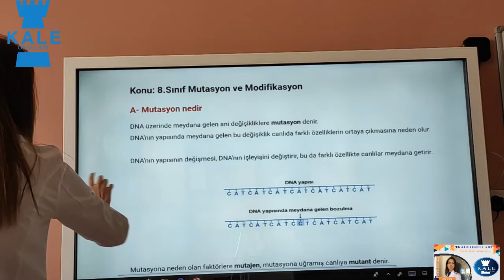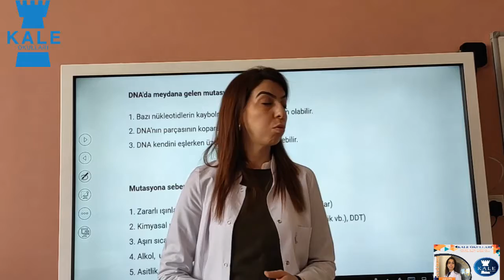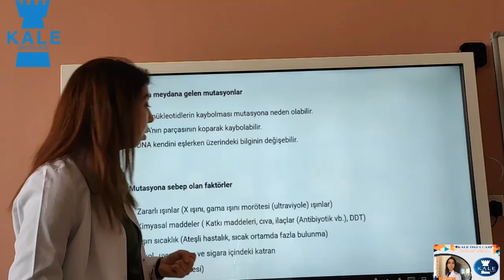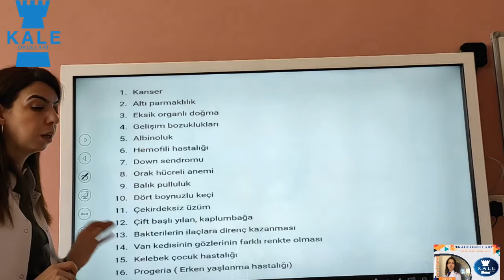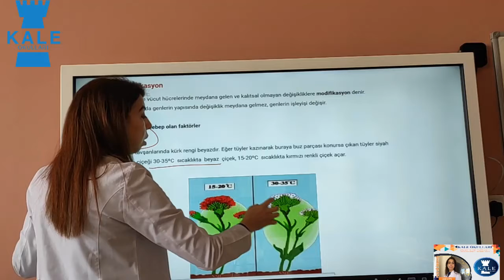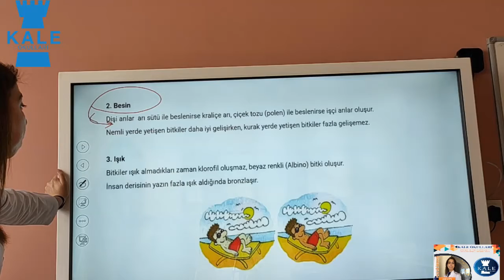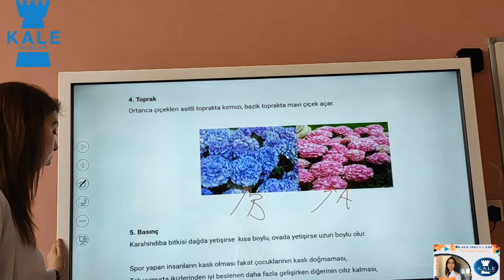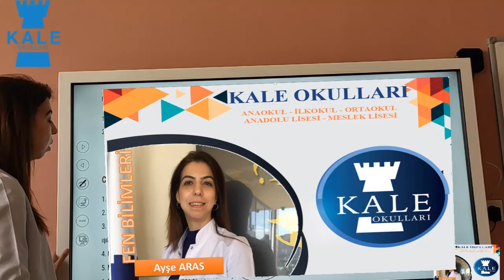8.Sınıf Fen Bilimleri Ders 1(6.Hafta)